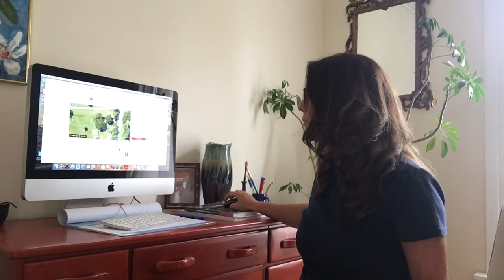Tis the Season in Venice, Florida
The 2022 Season in Venice, Florida is coming in Fast. THERE ARE LOTS OF NEW LISTINGS.
Are you ready to sign on the solid line?
Susan Swanson talks Real Estate in and around Venice and Nokomis Florida.
Single Family Homes, Villas and listings for Land too.
There are some great deals on the RE Market currently.  Get Ready to sign on the solid line?
Don't miss out. Season 2022 is coming and I'm always happy to help you.